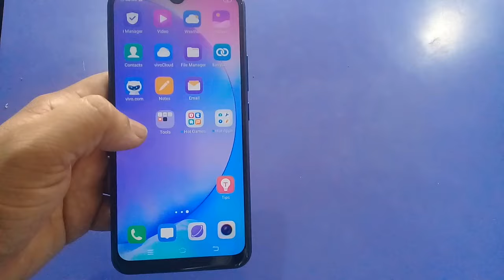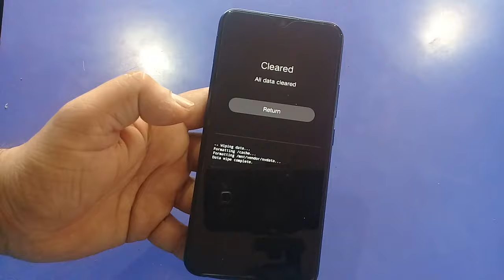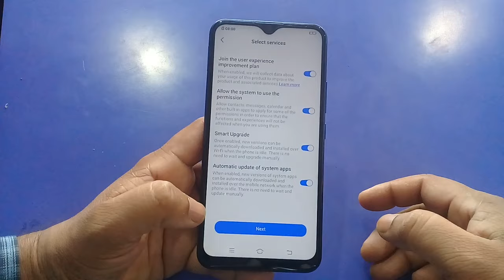HOW TO HARD RESET VIVO Y15 (2021)